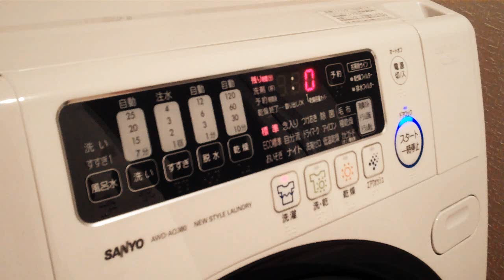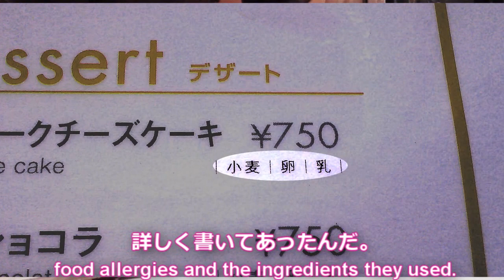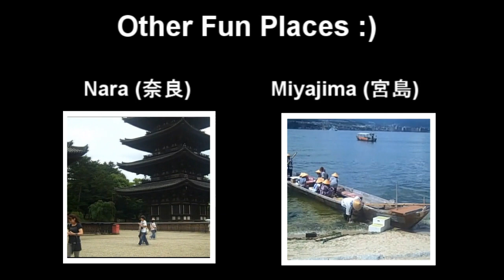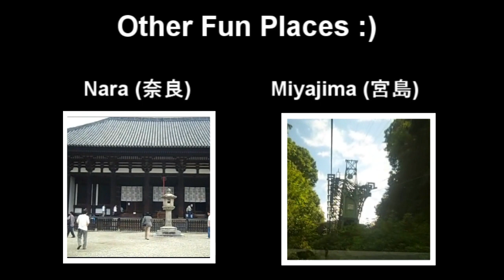（字幕つき）Playdate in Japan: Odaiba お台場で遊びに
- Tips and Tricks for learning Japanese!

Today I went to play with a friend in Odaiba. Odaiba is a man-made island across Rainbow bridge, full of ferris wheels, fun shopping, yummy food and more. :) Where do you like to go in Japan?

今日はお台場に行ってきました。いつもドラマやテレビで「お台場」っていう名前を耳にしているので今日は現実にみてみようと思って友達と行きました。